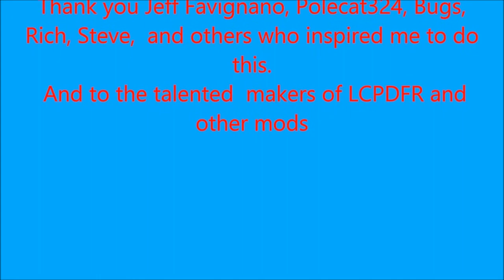LCPDFR Episode 11 A shift with the AFT and the order of big women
LCPDFR A mod for GTA 4. Police role playing